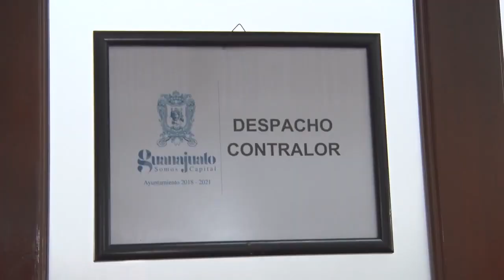Inmediata Destitución a Contralor Municipal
Por hacer mal uso de la camioneta de trabajo asignada al Contralor Municipal, y al ser volcada en manos de su esposa, lo que procede sin duda, es la inmediata destitución